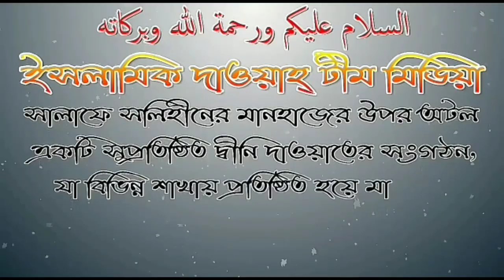বিনা অজুতে কোরআনুল কারীম পড়া এবং মোবাইলে পড়া আলোচনায় শায়েখ আহম্মদুল্লা